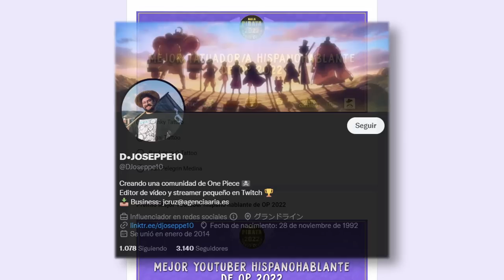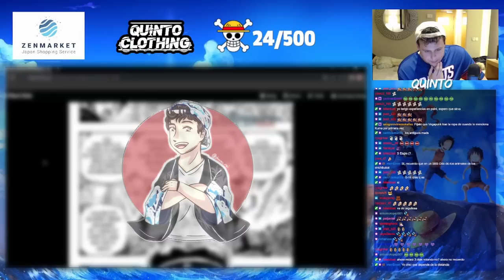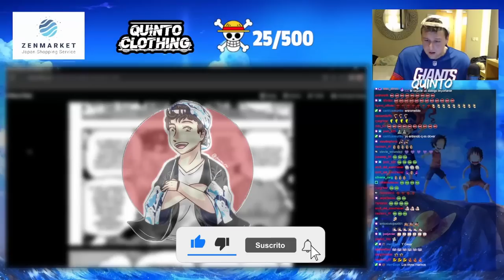REACCIONANDO A ONE PIECE 1068 - ¡¡¡ODA LOS VUELVE A JUNTAR!!!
🔥 ODA JUNTA A LUFFY Y ROB LUCCI 🔥 ¿Comenzará la revancha de este histórico duelo?